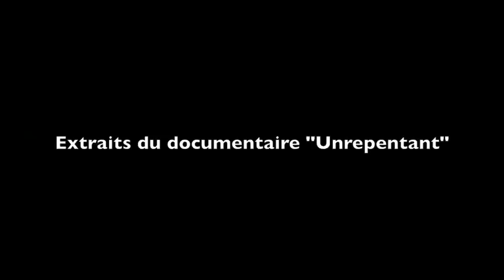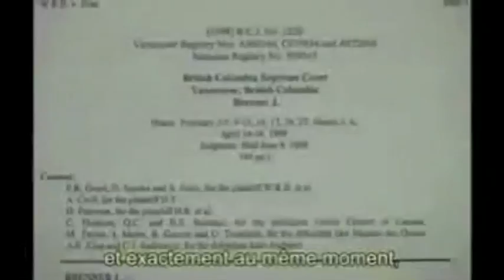Mk-Utra au Canada - les survivants amérindiens (extrait "Unrepentant")